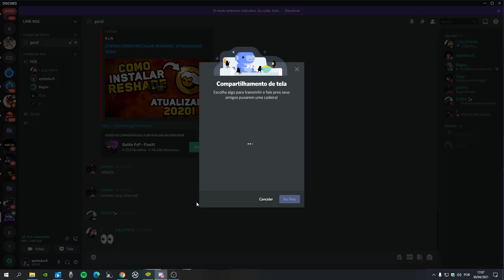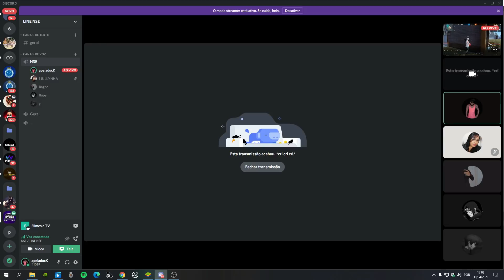Cup Ready... 🤫 | Apelapato999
🐥 S2

4x4